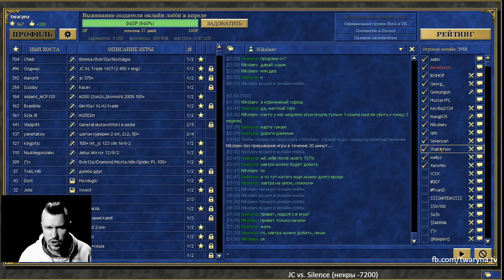Герои 3: Темница vs. Некры [JC vs. Silence]